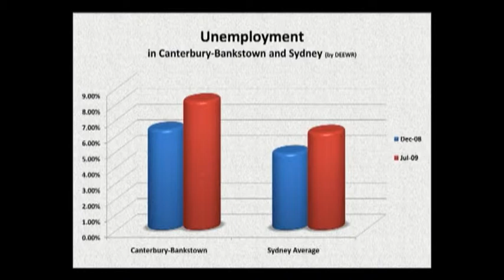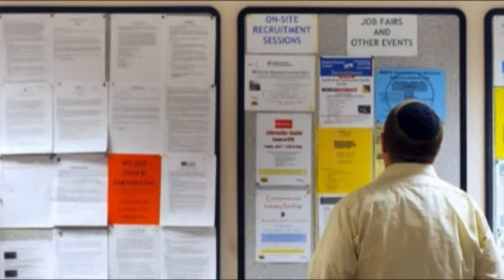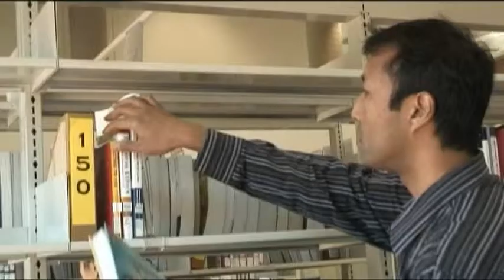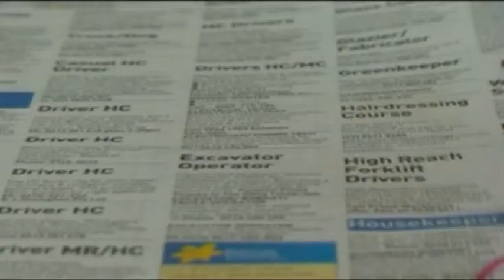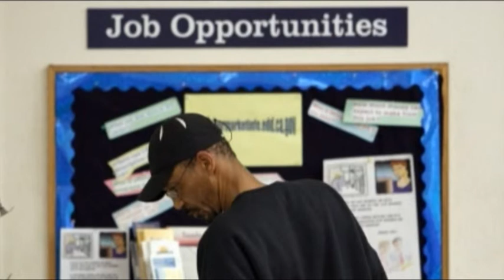Employmentpart1.wmv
A video resource produced by Metro Migrant Resource Centre in Australia.
The resource guides you how new job seekers go about finding employment by sharing the experience of migrant who came earlier and found the jobs.
The video was launched on 24th October at Starthfield Town Hall, 2009 Multicultural Employment Expo